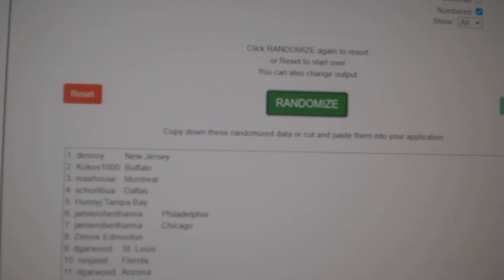Multi Randoms - C&C GB #12,457